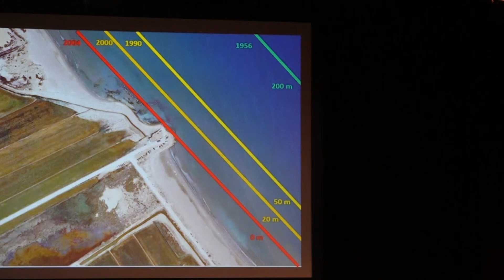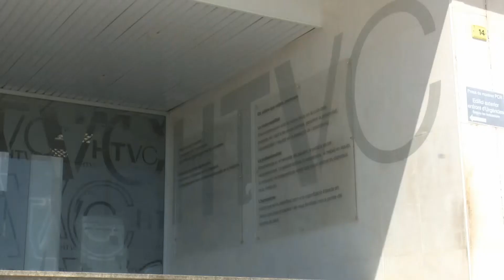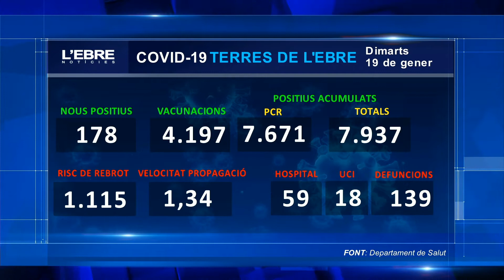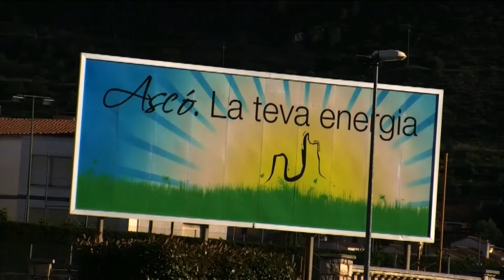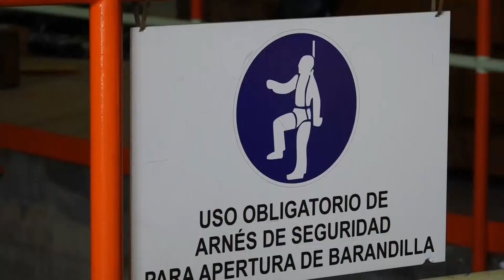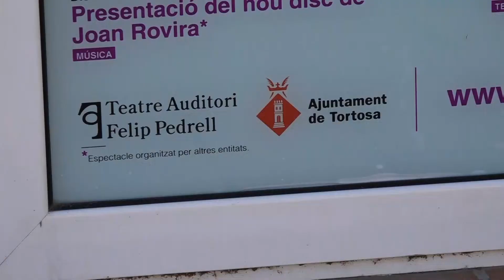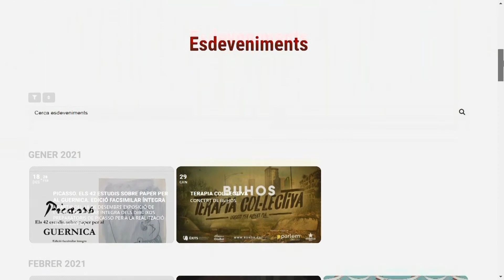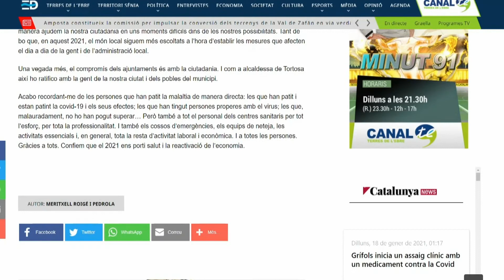L'Ebre Noticies. Dimarts 19 de gener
Avui fa un any que el temporal Glòria va irrompre de ple al Delta de l’Ebre. La històrica tempesta va deixar camps d’arròs inundats, platges esborrades i nombroses destrosses terra endins. La llevantada va mostrar al món la fragilitat del Delta, marcant un abans i un després a casa nostra. Un any després, ben poc s’ha fet per revertir la imparable regressió deltaica.

Un any que ha servit només per avançar en què s’ha de fer. La delegada del govern espanyol a Catalunya ha anunciat que l’estratègia de l’Estat per mitigar la regressió es posarà en marxa el 2022. Teresa Cunillera ha anunciat que el govern central incorporarà algunes de les propostes de la Taula de Consens. L’alcalde de Deltebre, però, posa la línia roja en el retrocés de la línia de costa i anuncia mobilitzacions si finalment s’incorpora aquest plantejament.

La residència L’Onada de La Ràpita ha detectat un brot actiu de coronavirus dins les instal·lacions. Els afectats són dotze usuaris i dos treballadors del centre. Les Terres de l’Ebre registren 3 morts en les últimes 24 hores i acumulen ja gairebé 8MIL contagis.

El regidor de SOM Amposta, German Ciscár, eleva el to al plenari dient-li a l'alcalde, Adam Tomàs, ‘que vagi amb compte que no tingui un accident’. Tomàs l’havia convidat a acompanyar-lo als jutjats a denunciar les suposades contractacions irregulars que assenyala Ciscár.

Naix el ‘Zink Tank’ de les Terres de l’Ebre per aportar una nou discurs de territori que permeti aprofitar les oportunitats de la transició ecològica i digital. El col·lectiu, format per professionals de diferents sectors, espera poder influir en l’agenda política del territori.

El portal web ‘ebredigital.cat’ innaugura un espai dedicat exclusivament a les dones ebrenques que es dediquen a la política. Allí, regidores i alcaldesses compartiran les seves experiències a través d’articles d’opinió que escriuen diàriament.